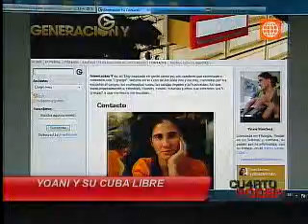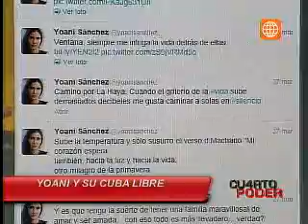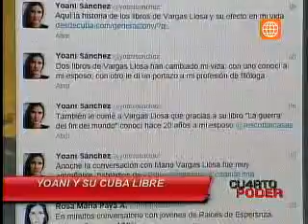Cuarto Poder -07.04.13- Disidente Yoani Sánchez ya se encuentra en Perú